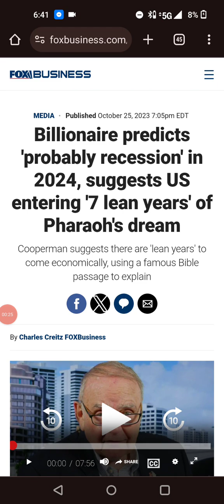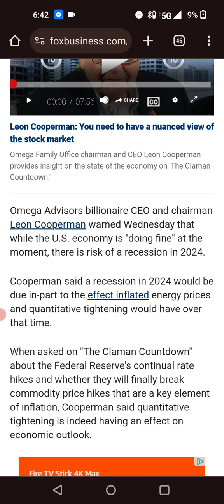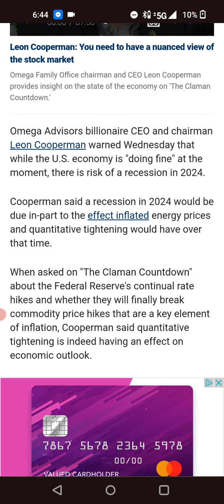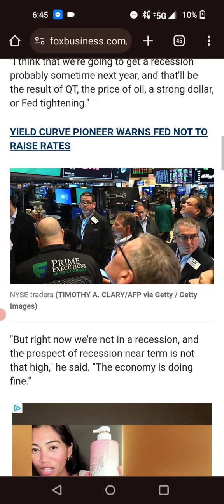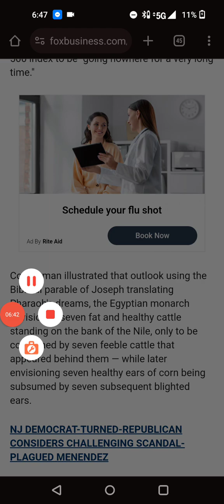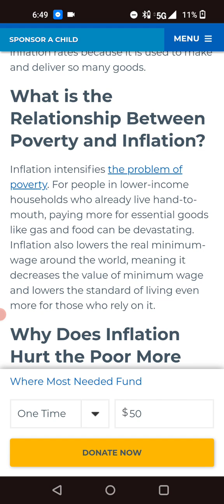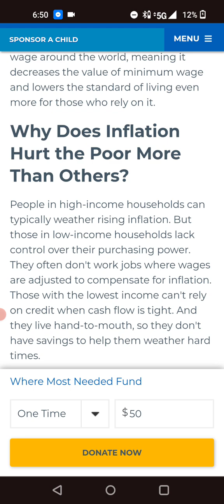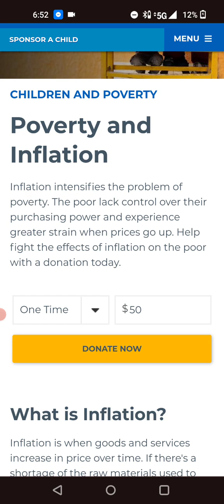recession may come to babylon 2024